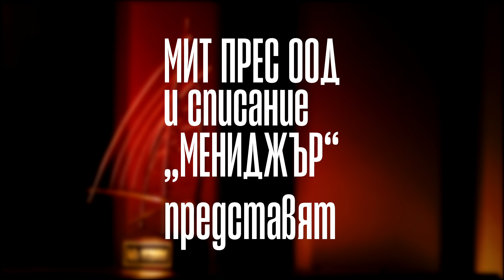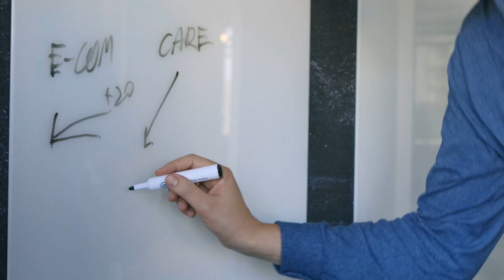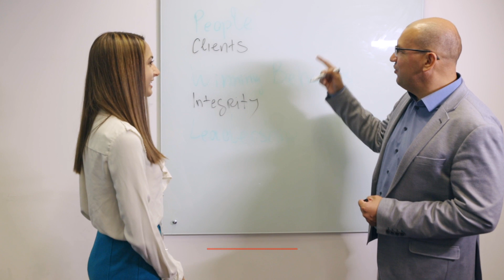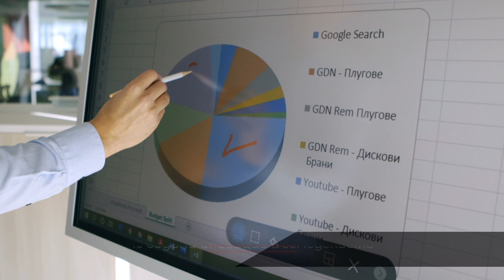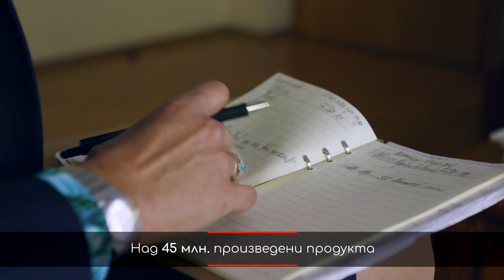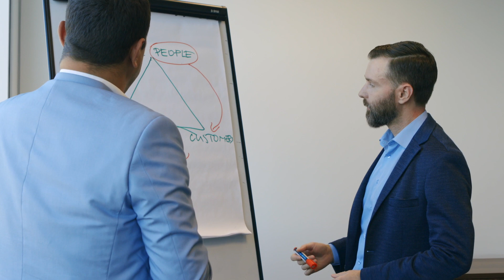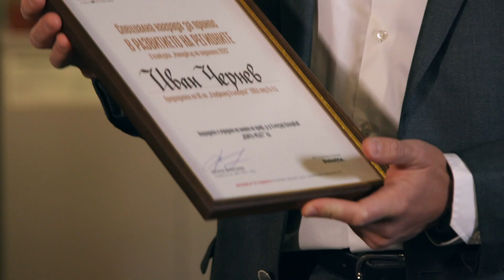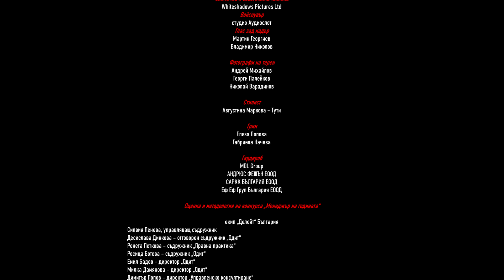Мениджър на годината - ФИЛМЪТ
В година като тази, повече от всякога има нужда от силни лидери, които с личен пример да водят, окуражават и вдъхновяват. За 13-та поредна година списание „Мениджър“ организира и проведе най-престижния конкурс за висши мениджърски постижения у нас. "Мениджър на годината" отново излъчи Десетката на Топ мениджърите на България и крайният победител - Милена Драгийска, главен изпълнителен директор на Лидл България.

Точно във времена на изпитания е важно успехът и остиженията на бизнес ръководителите в страната да бъдат разказани и показани на много повече хора. Затова списание „Мениджър“ продуцира документален филм с участието на финалистите и партньорите на конкурса. Гост водещ на филма е волейболната легенда Владимир Николов, на когото бе възложена мисията да събере националния отбор по бизнес, съставен от десетимата финалисти в конкурса „Мениджър на годината“ 2020.